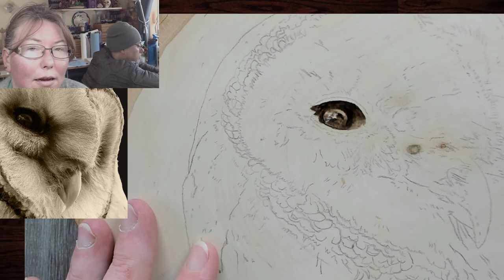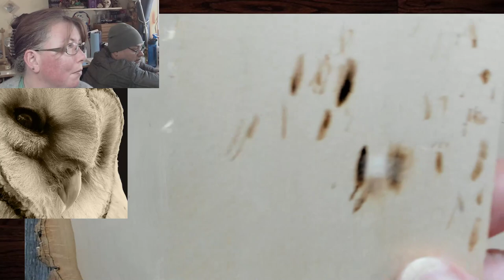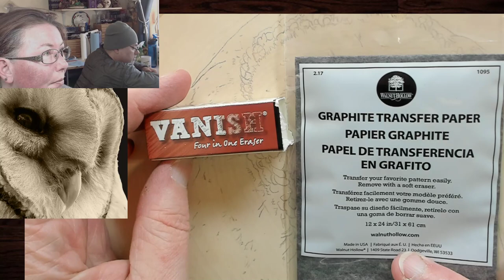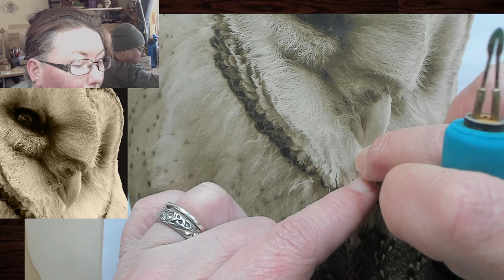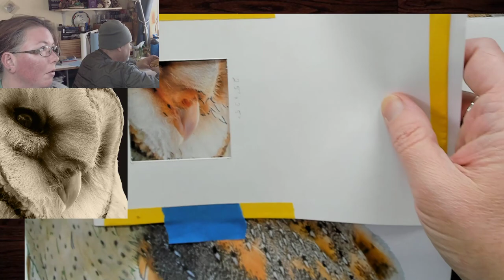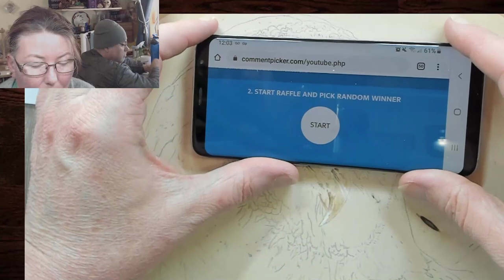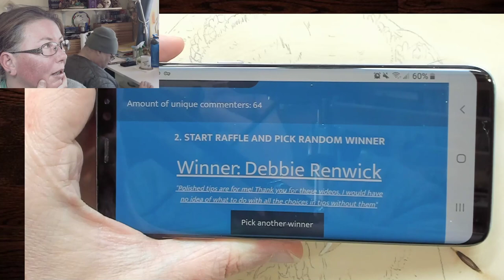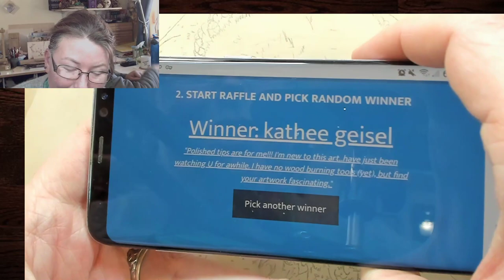Pyrography How To: Wood Burning an Owl Pt1 Eyes & Beak // Optima 1 Giveaway Drawing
Drawing the winners for the Optima 1 giveaway today (March 3rd, 2020)
Today we start March's Drawing With Fire community project, this beautiful barn owl.  I have chosen a wonderful oval live edge basswood for this piece. I will be doing a dark background instead of the sky in a separate live. I will discuss what happens when you wet a round piece of wood will live edge to much. We are also starting on the eye and beak. If you would like to burn long here is the ref photo:

If I have not heard from the winners, a new drawing will be held off screen to pick the next set of winners and announced during the live on March 10th, 2020.

---🔥🔥🔥 Open for more Pyro Goodies 🔥🔥🔥---
💥Optima 1... the best wood burner on the market:

This is an affilate code and I will receive 5% of the sales at no cost to you. Thank you so much for supporting the channel.

Don't forget to join my FaceBook page and post your own woodburnings to share or to get help!